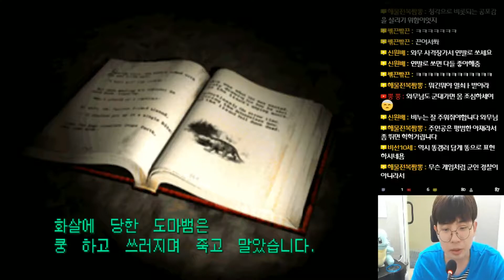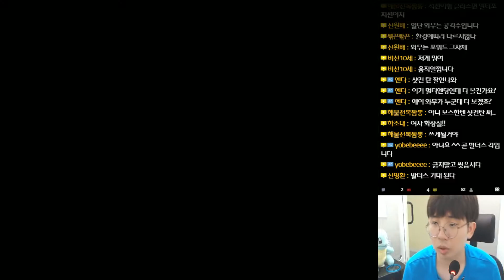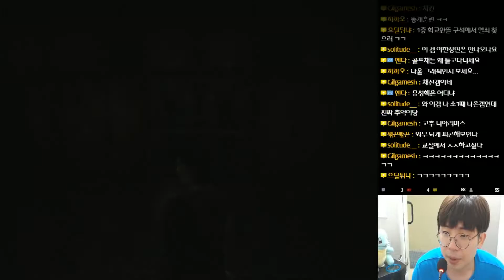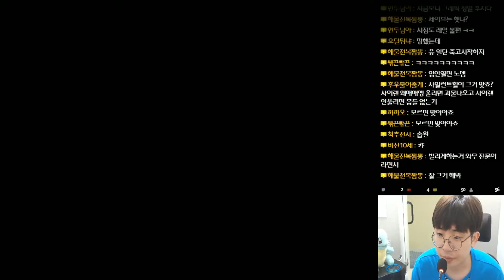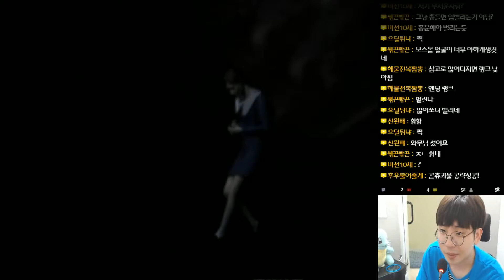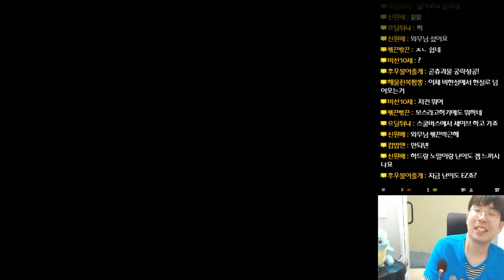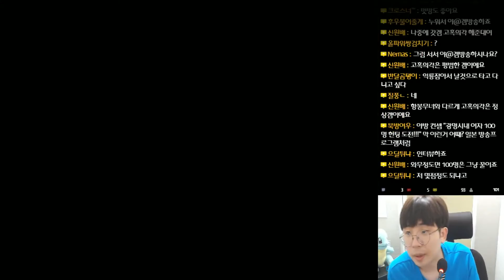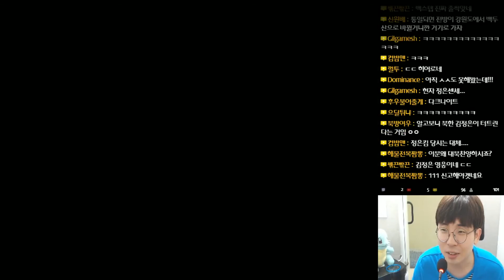사일런트 힐 1 (Silent Hill 1) - 딸 찾아 삼만리 - 5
사일런트 힐 1 (Silent Hill 1)